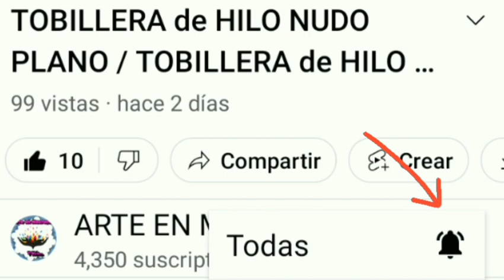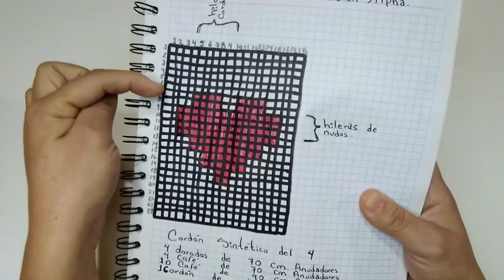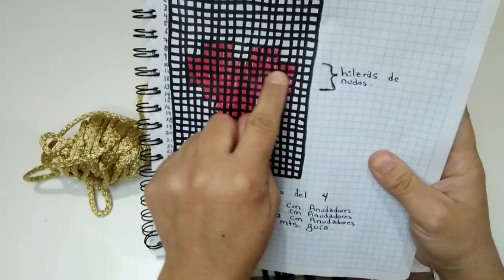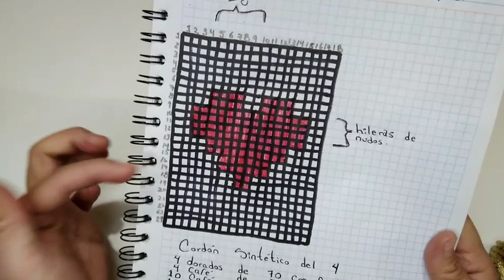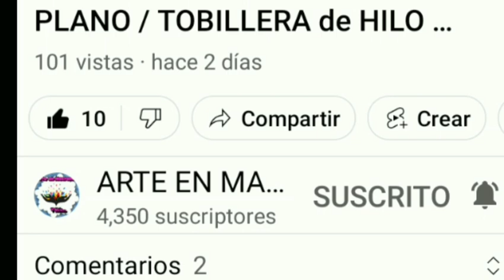POSAVASOS con Patrón ALPHA / MANTEL de MACRAMÉ / PATRÓN ALPHA (VIDEO 177)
Hola, hola familia macramera, estoy feliz de poder compartir con todos ustedes el diseño de un posavasos, trabajando con el nudo festón horizontal, izquierda, derecha. Utilizando un patrón alpha.

Esperó que disfrutes tanto como yo haciéndolo, es un bello detalle para esa persona especial. Además puedes hacer muchos para vender.

Gracias por todo el apoyo que nos brindas, hasta pronto bye.